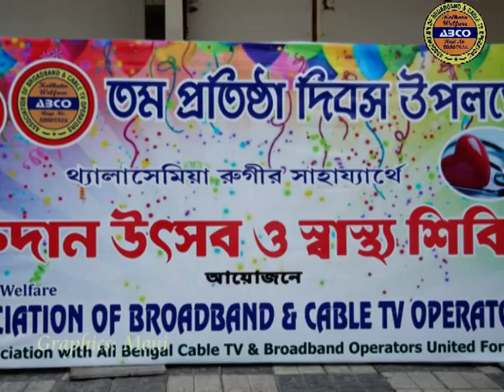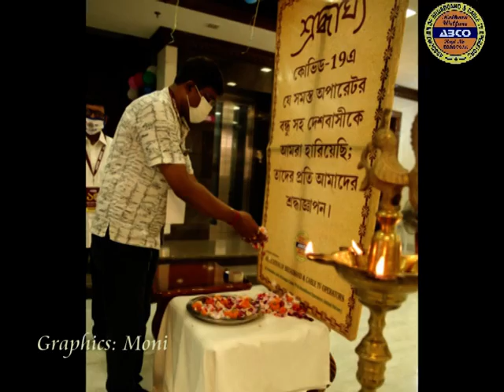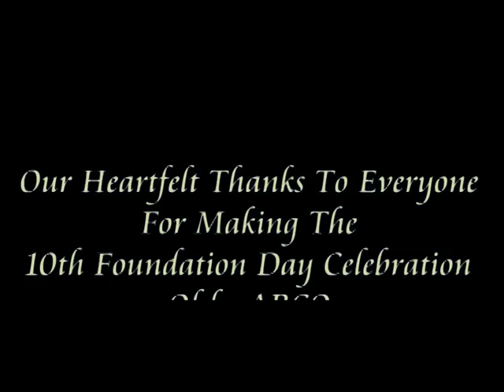Blood Donation and Health Checkup Camp at the 10th Foundation Day Celebration Programme of kwABCO